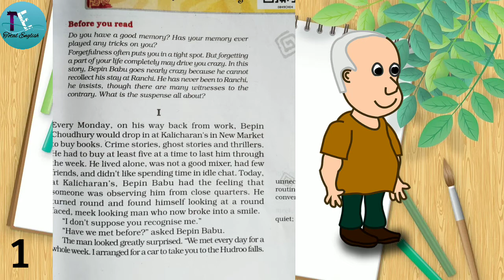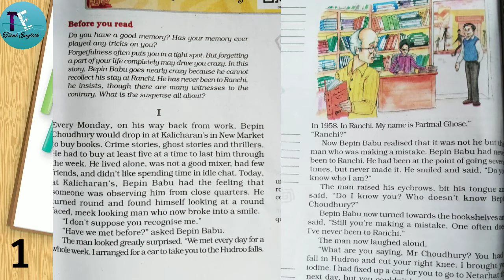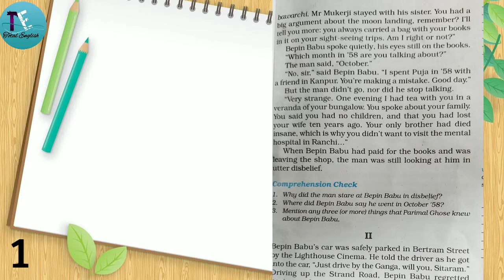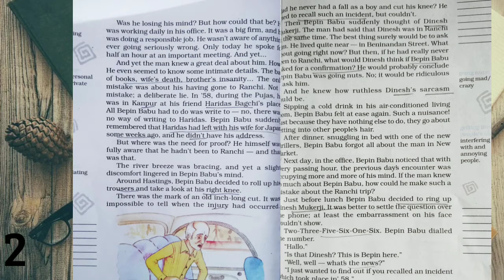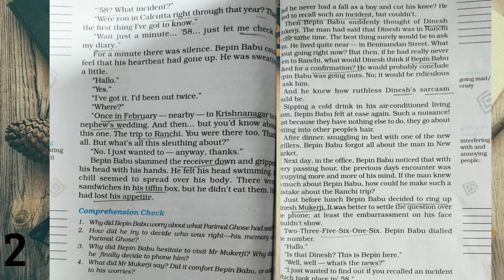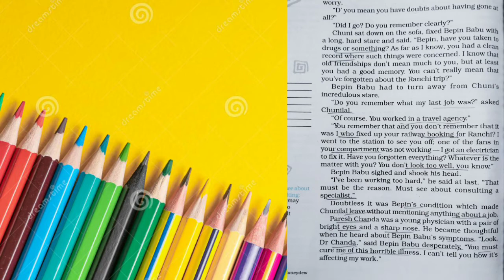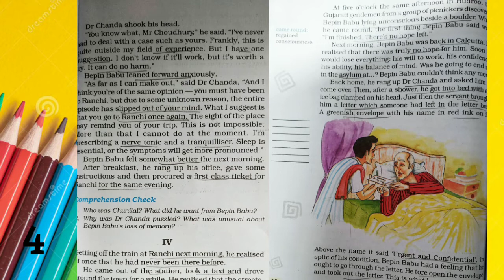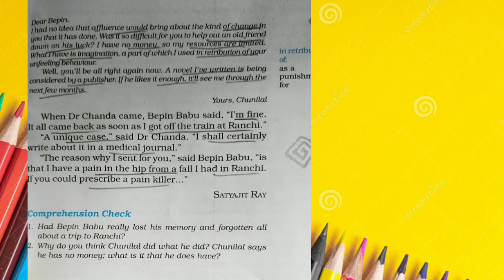Bipin Chaudhary Lapse Of Memory Class 8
Here is a video to help students in understanding the chapter in hindi and english-Bipin Chaudhary Lapse Of Memory  .Get the complete explanation of the chapter 3 class 8 of Ncert Book.

Short intro-

Hello everyone,
I am Rajnish Singh, M.A.(English) & B.Ed. I am an English teacher in Jharkhand. Here I have made a YouTube channel called 'Total English' to help the students in making English easier and interesting. ☺

1. English explanation of Bipin Chaudhary Lapse Of Memory
2. Hindi explanation of Bipin Chaudhary Lapse Of Memory .
3. Summary of Bipin Chaudhary Lapse Of Memory .
4. Important Points of Bipin Chaudhary Lapse Of Memory .
5. Word Meanings of Bipin Chaudhary Lapse Of Memory .